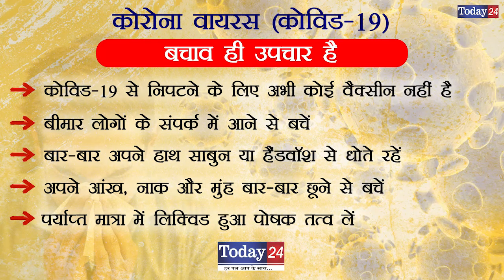कोरोना से बेखौफ खुले आम बन रही मौत की मिठाई | Today24